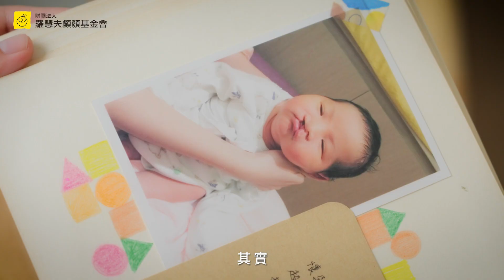最送進心坎裡的「新生兒禮物」台灣公益團體首創！推出集結聽覺、觸覺、視覺及教育多功能 安撫巾 守護孩子一輩子的禮物 ft.愛心大使 ＠王傳一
羅慧夫顱顏基金會 義賣商品，所得將全數投入顱顏患者服務！

特殊長短耳造型，讓一般孩子認識顱顏疾病，學會尊重差異。
每個孩子都是獨一無二的星星，都有實現夢想的力量。
給予魔法般的勇氣，陪伴顱顏孩子渡過每一次的治療。
祝福顱顏寶寶平安健康長大，勇敢探索未知的世界。